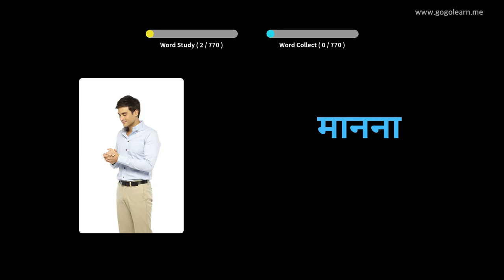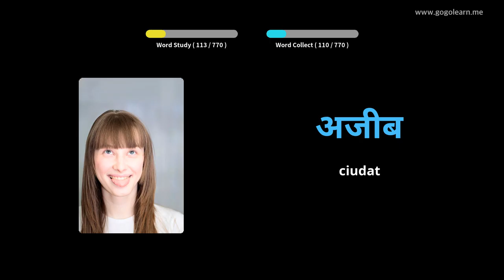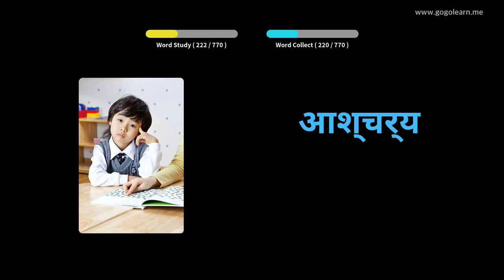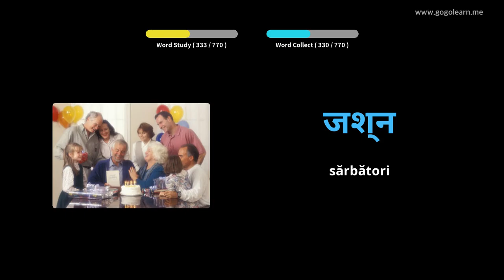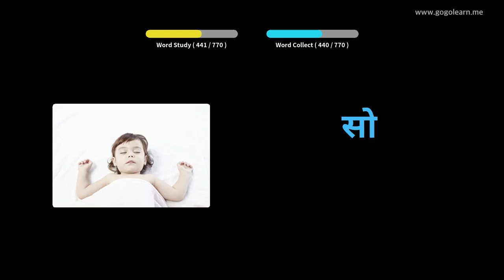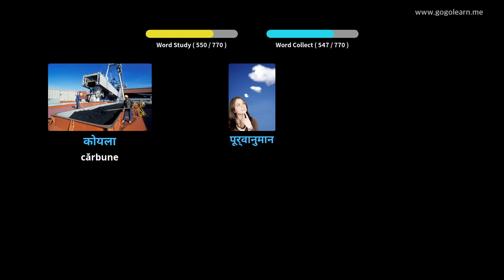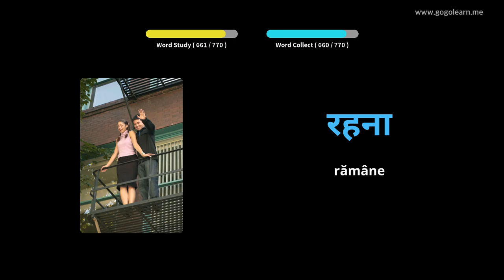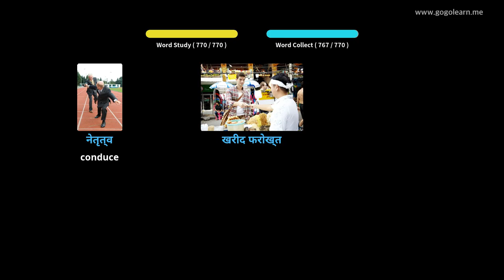Aflați Hindi Prin Imagini |Vocabularul Hindi Ascultând în Timp Ce Dormi | Golearn